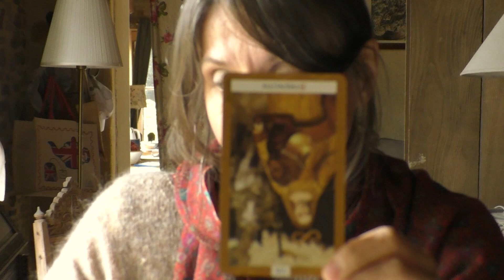Sagittaire Juin 2023